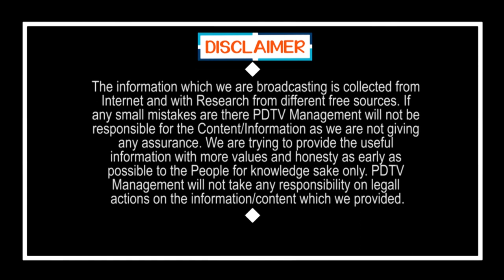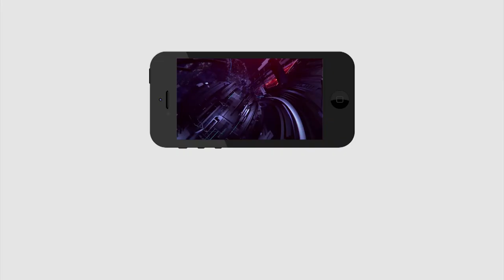Lady Comment on Chandrababu | జగన్ పేరు వింటే చంద్రబాబుకు వణుకు పుడుతుంది | Public Talk | PDTV News